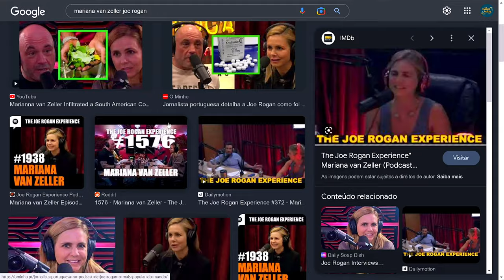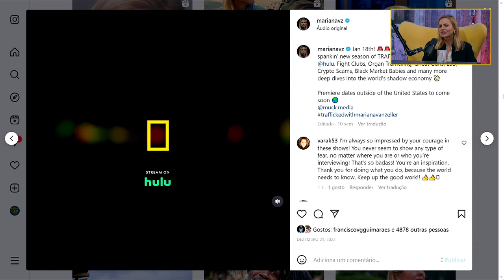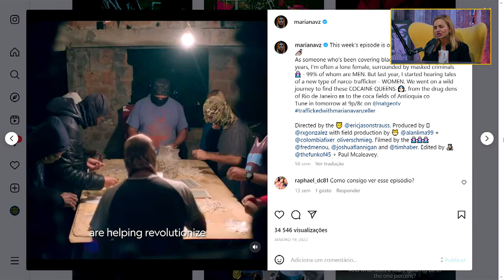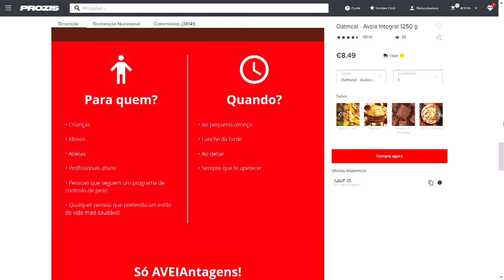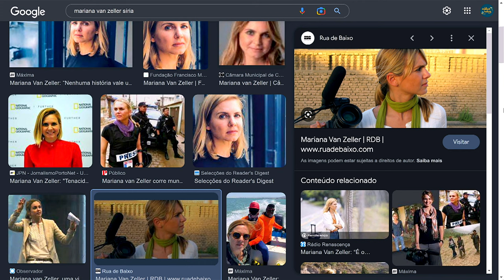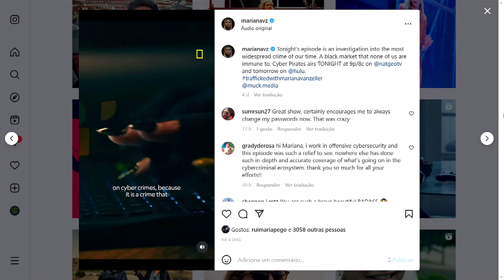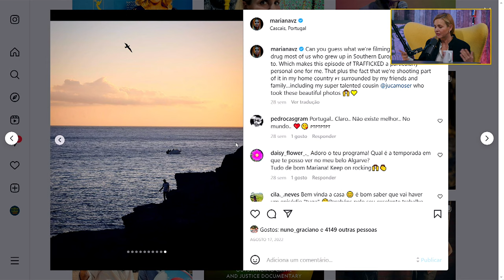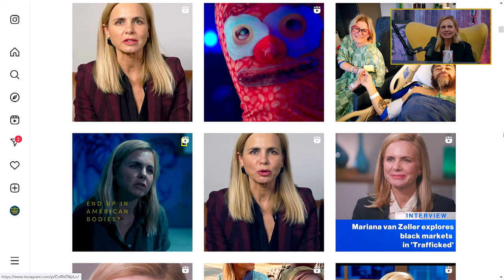NINGUÉM NASCE A QUERER SER UM CRIMINOSO - MARIANA VAN ZELLER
MARIANA VAN ZELLER neste episódio,
É jornalista de investigação há mais de 20 anos, já ganhou vários prémios de jornalismo, trabalha, atualmente, para o National Geographic e está nomeada ao Emmy de notícias e documentários.
Foi também entrevistada pelo Joe Rogan, mas é a primeira vez que é convidada no Maluco Beleza.
É a produtora executiva e apresentadora da série "Trafficked with Mariana van Zeller" (Na rota do tráfico). Um programa que mostra um olhar sem precedentes sobre os mercados negros globais e as várias redes de tráfico, seja de droga, de órgãos ou dinheiro falso. Ainda revelou que a próxima temporada da série tem um episódio gravado em Portugal.
Viveu na Síria durante oito meses por iniciativa própria, aprendeu árabe e, devido ao seu trabalho, já esteve várias vezes em perigo de vida, ainda assim não desiste e persegue a história.
Defende que a empatia é a chave deste projeto e onde encontra motivação para continuar a fazer o que faz.
Finalmente explica qual é o seu limite e em que momentos a ética fala mais alto.

🟣 A EQUIPA

MARCADORES
00:00 - CONVERSA
31:57 - PROZIS
35:37 - CONVERSA